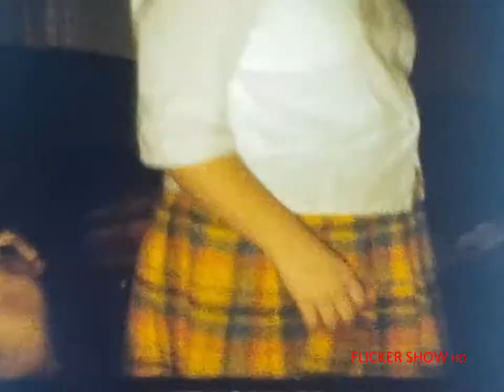8mm Home Movie Grandparents, Kids, and Grandkids 1966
This 8mm home movie reel shows the Grandparents do what they do best, enjoying their kids in 1966.